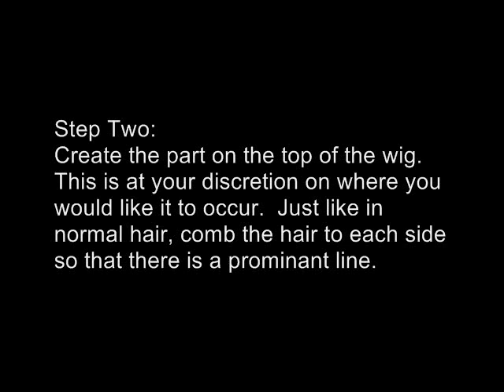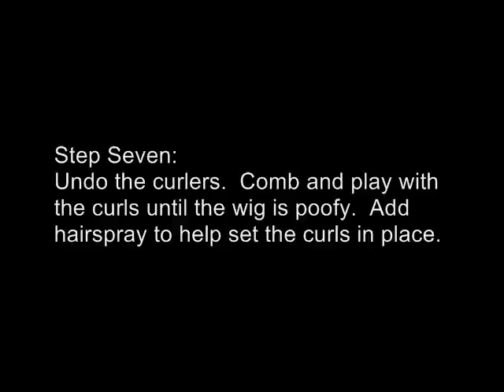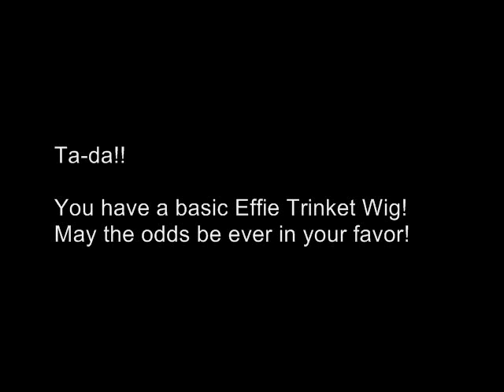Basic Effie Trinket Wig Tutorial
Tutorial for how I created a BASIC Effie Trinket wig.